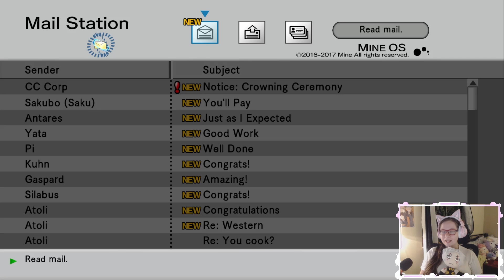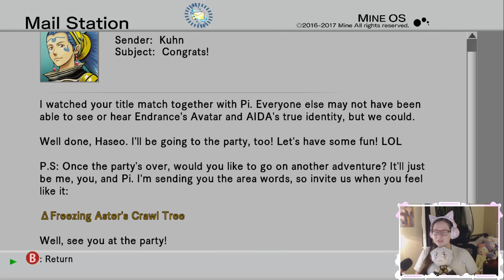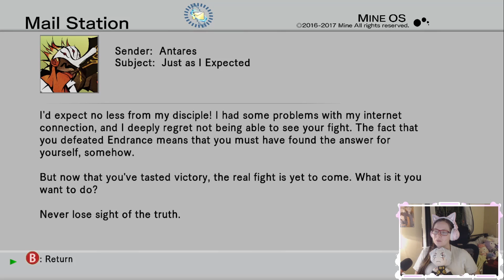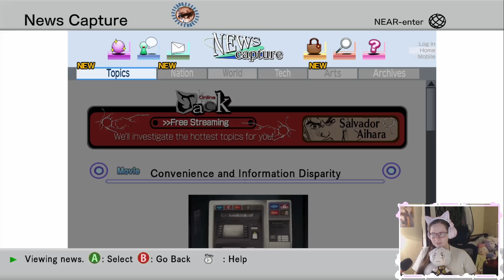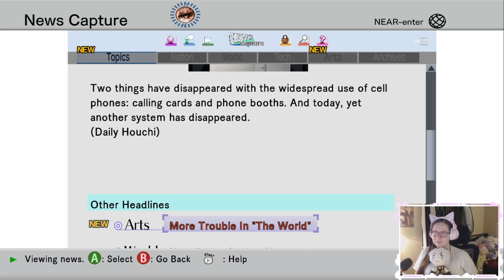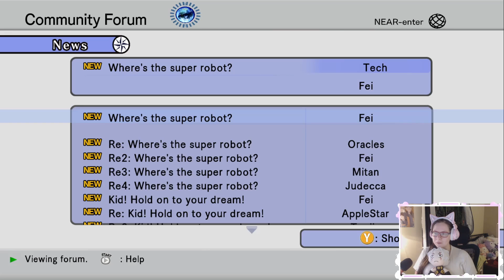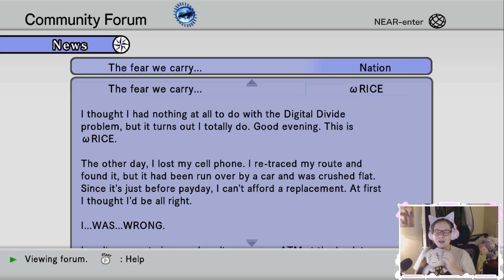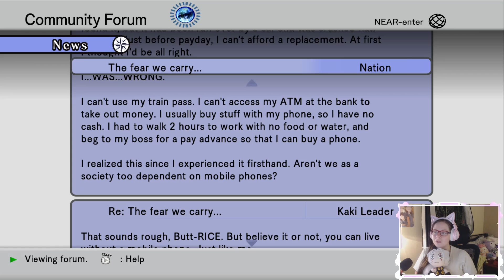hack GU Rebirth Episode 36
Hi hello there my sweet beans!

I hope you all have had a wonderful day!

Here is Rani with the next installment to our .hack//gu volume 1 Rebirth playthrough! WE WON! Whoo hoo! We won the tournament and we're officially here for the ceremony!

As always stay safe, hydrate, and have a great day!

Rani